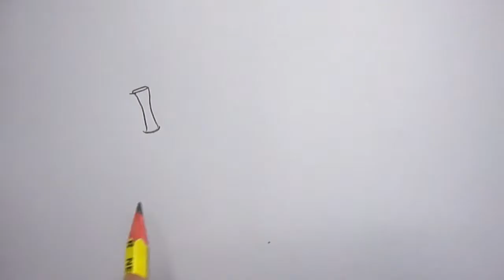How to Draw a Jackfruit for kids II কাঁঠাল কিভাবে আঁকে?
Here i showed " How to Draw a Jackfruit for kids II  কাঁঠাল কিভাবে আঁকে?"
I used to draw this scenery: MATADOR i-teen colour pencil, A4 size paper  And 2B pencil...

# visit my other website..